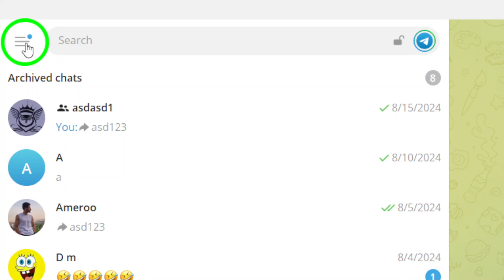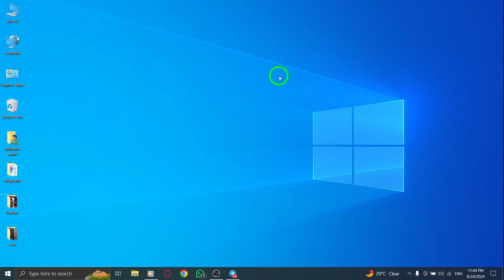How to Enable Enter is New Line On Telegram On PC App (New Update)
Learn how to enable "Enter" as a new line on the Telegram PC app with this simple guide! Follow these easy steps to customize your chat experience:

1. Open Telegram app.
2. Click on the more menu.
3. Click on Settings.
4. Click on Chats Settings.
5. Select Send with Ctrl+Enter.